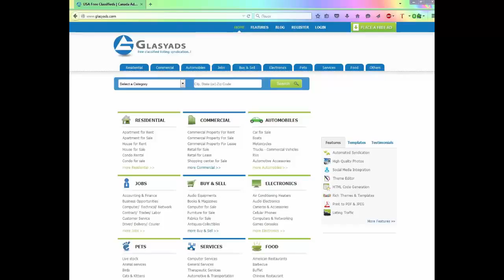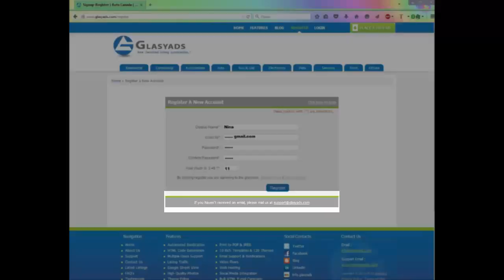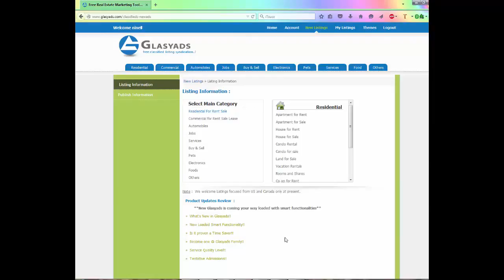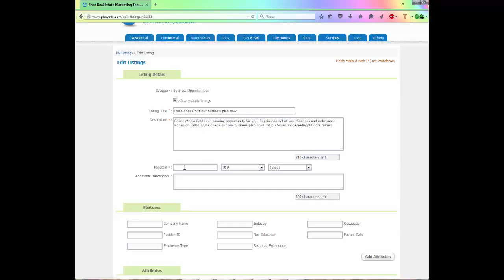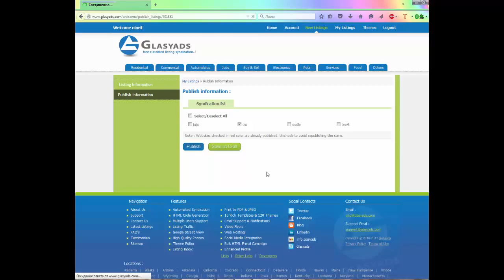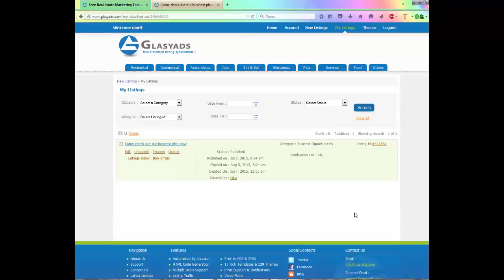CPStraders КАК ВЫСТАВИТЬ РЕКЛАМУ на GLAYSYADS COM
Проект похож на ЗИК РЕВОРДС!!!                                                                                                                          БОНУС за регистрацию - 50 POINT (1 POINT = 1$)с них можно раскрутиться!!!
Сервисы:
- онлайн магазин;
- майнинг Bitcoin;
- рекламная площадка;
- программное обеспечение и разработка приложений;
- Форекс и биржа.
Возможности заработка:
- статусы: Free - бесплатно, Starter - 10$(в месяц), Inter - 50$(в месяц), Super - 100$(в месяц),
- пассивный заработок на работе POINT;
- прямые продажи от пакупки статусов 5%;
- прямые продажи от покупки товаров в магазине.
Канал о заработке в интернете, где выкладываются обзоры на инвестиционные проекты. Также будут обучающие ролики по созданию различных электронных кошельков, вывод денег, обзор обменников и т.д. Самая актуальная информация по всем аспектам инвестиций в интернете.